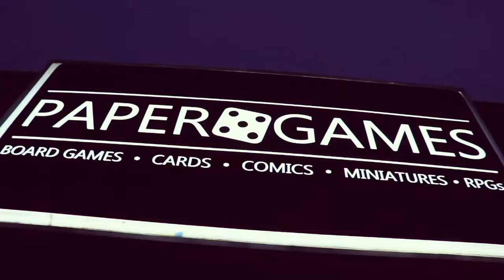What's Up Wednesday! 01/08/2020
⚄ Paper Games carries a large selection of Board Games, Card Games, Comics, Miniatures, and Roleplaying Games!

⚄ Paper Games is known for fostering the communities of Dungeons and Dragons, Magic the Gathering, Yu-Gi-Oh!, Pokemon TCG, Warhammer, Comic Books, and Board Games to the Bartlesville, Oklahoma area.